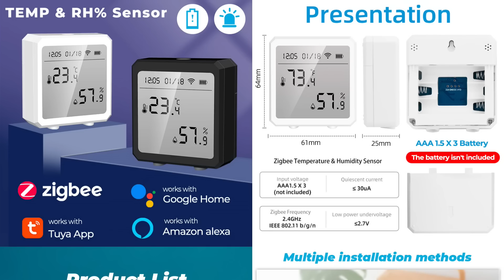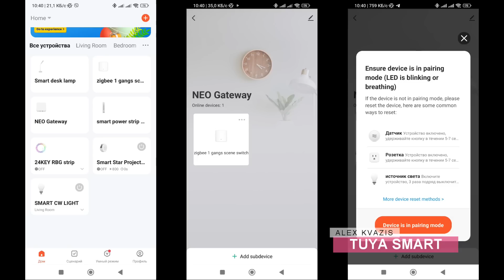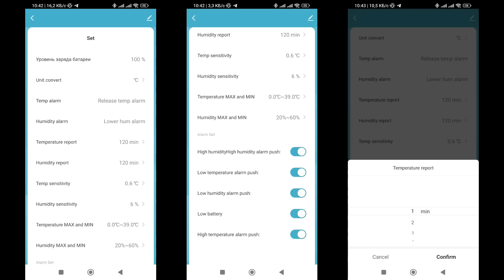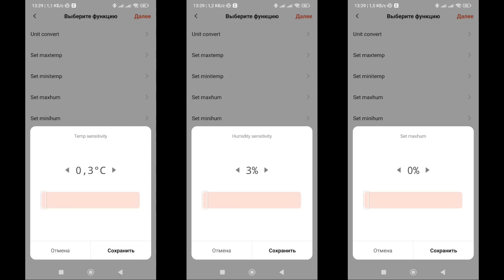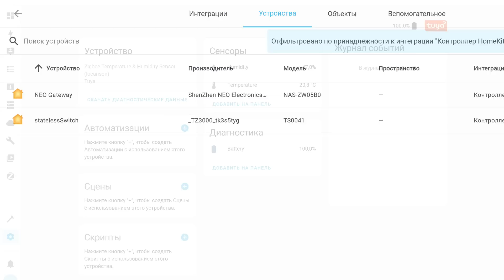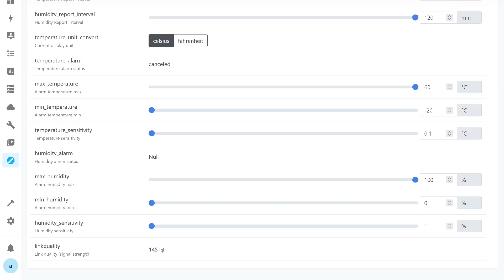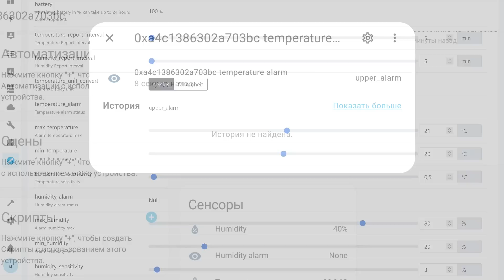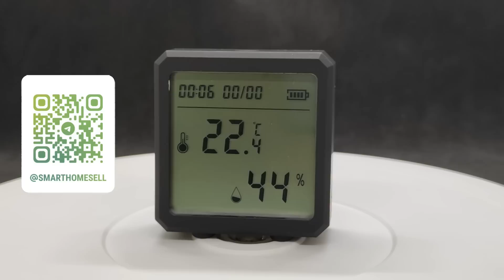Zigbee датчик климата SZ-T04 - быстрый отклик и гибкая настройка за небольшую стоимость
Это видео посвящено недорогому Zigbee датчику температуры и влажности, к особенностям которого можно отнести:
- довольно большой ЖК экран, на котором кроме параметров воздуха отображается время и дата;
- возможность настройки временных и количественных интервалов для отправки данных в центр управления;
- установку верхних и нижних пределов влажности и температуры с отправкой события при их достижении.

00:00 - Вступление
00:58 - Параметры и поставка
02:22 - Внешний вид
03:32 - Tuya Smart
06:32 - Автоматизации
08:10 - Сравнение показаний
08:51 - Google Home
09:44 - Apple Homekit
10:15 - Home Assistant
10:50 - ZHA
11:41 - Zigbee2mqtt
14:00 - Минимум и максимум
15:05 - SLS Gateway
16:00 - Вывод